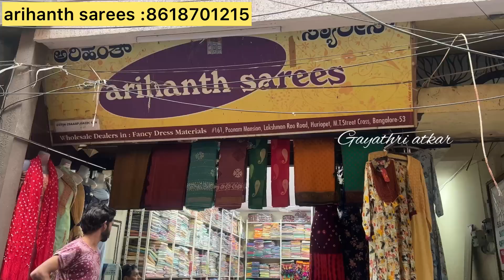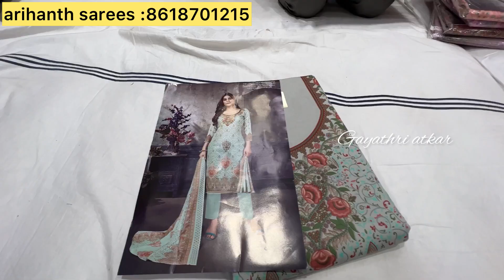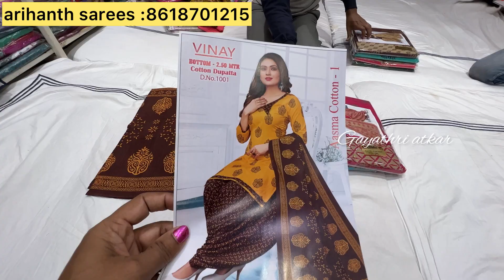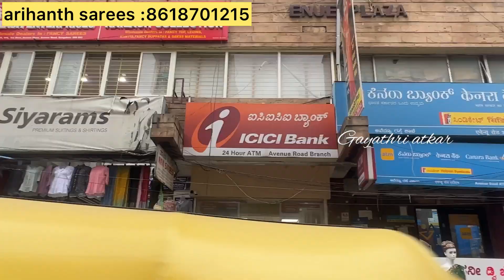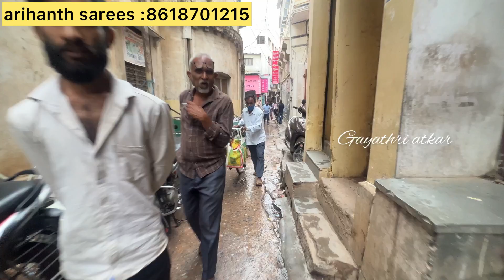Chickpet wholesale trending Dress materials collections single piece courier available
#161,poonam Mansion,Laxman Rao Road,opp.Bharthividya shala school,MT Street Cross  Chickpet, Bangalore-560053
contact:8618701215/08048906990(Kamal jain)